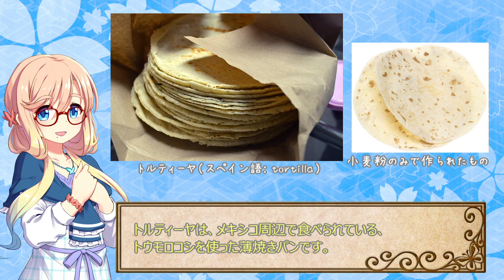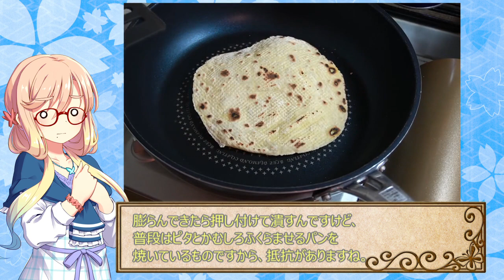【VOICEROIDキッチン】オトマチ桜乃パンまつり トルティーヤ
2020年のあつまれ！1分弱料理祭のやつ

音声：桜乃そら(VOICEROID)、音街ウナ(音街ウナTalk)、京町セイカ(VOICEROID)、東北イタコ(VOICEROID)